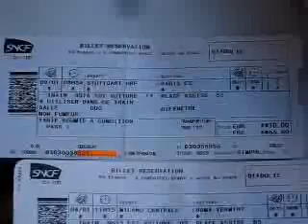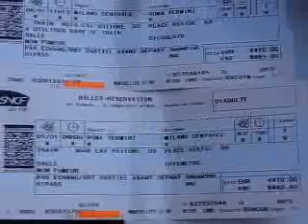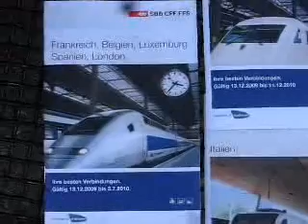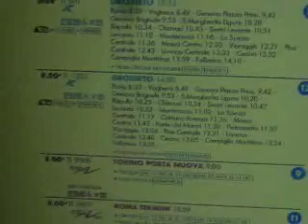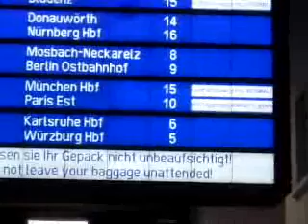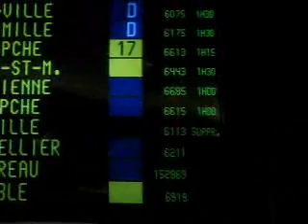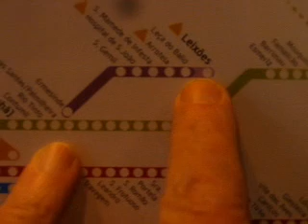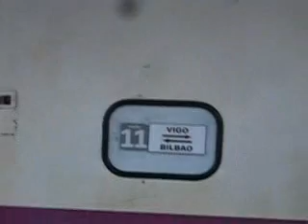Winter 2010 Euro Travel Secrets by Train Update